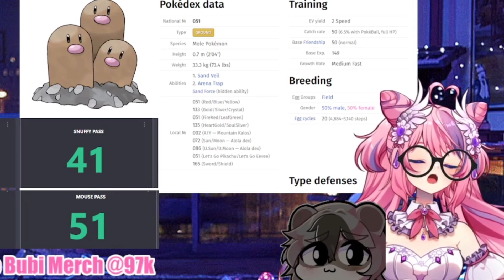3 IS BETTER THAN 1